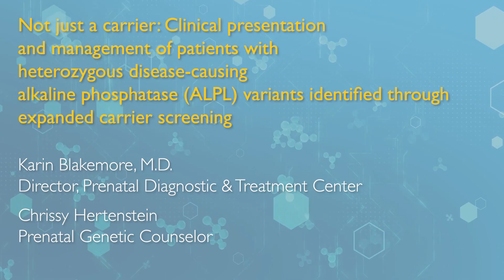Heterozygous Disease-Causing Alkaline Phosphatase (ALPL) Variants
Maternal-fetal medicine and geneticist, Karin Blakemore, M.D., and prenatal genetic counselor, Chrissy Hertenstein, discuss recent research around heterozygous disease-causing alkaline phosphatase (ALPL) variants.

Research publication: DOI: 10.1002/mgg3.2056